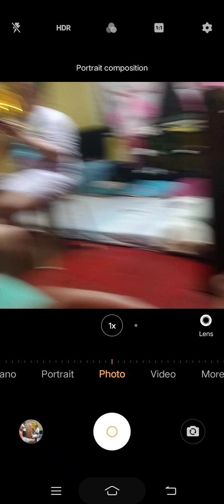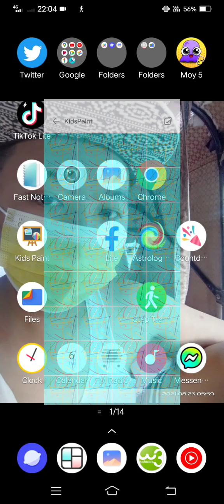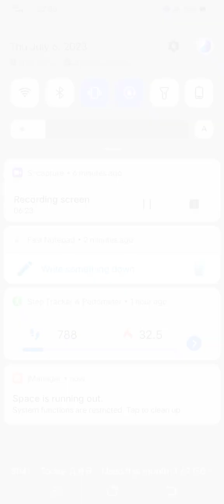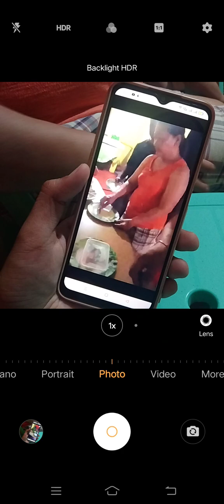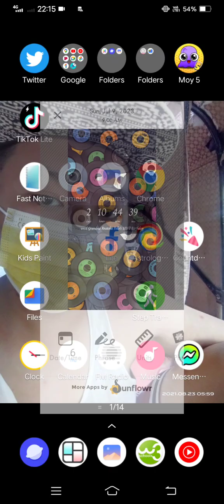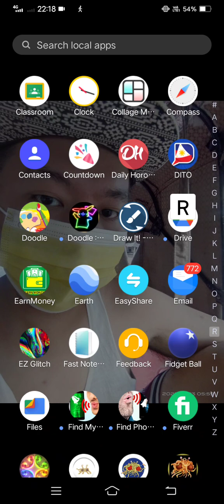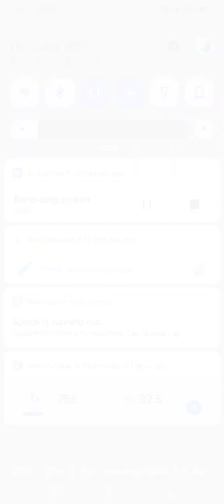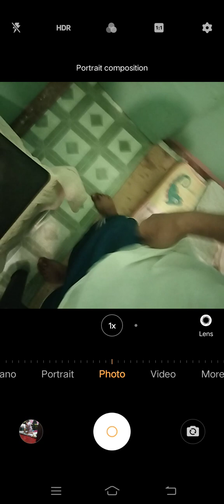Marvin Rey — Vlog de Bonskie's Last Day of Vacation — Vlog 15,909